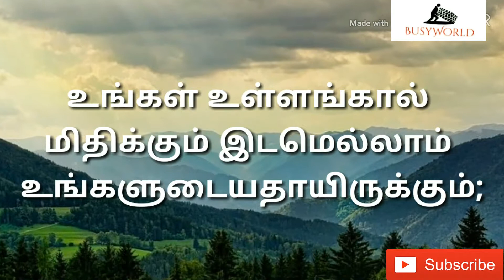Today Promise Verses April 15|Today Bible Words| இன்றைய வாக்குத்தத்தம்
உங்கள் உள்ளங்கால் மிதிக்கும் இடமெல்லாம் உங்களுடையதாயிருக்கும்; வனாந்தரத்தையும் லீபனோனையும் தொடங்கி, ஐப்பிராத்து நதியையும் தொடங்கி, கடைசிச் சமுத்திரம்வரைக்கும் உங்கள் எல்லையாயிருக்கும்.
உபாகமம் 11:24
Every place whereon the soles of your feet shall tread shall be yours: from the wilderness and Lebanon, from the river, the river Euphrates, even unto the uttermost sea shall your coast be.
Deuteronomy 11:24